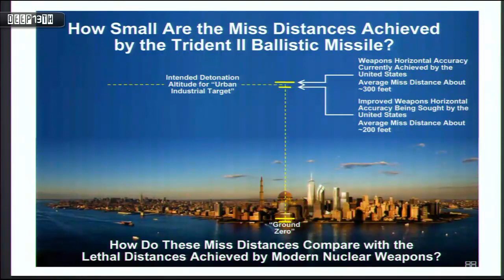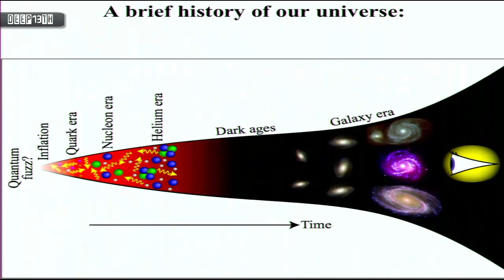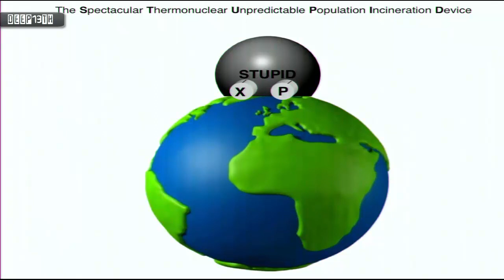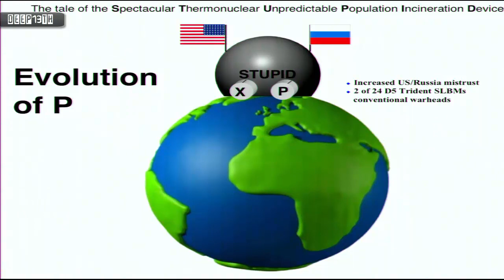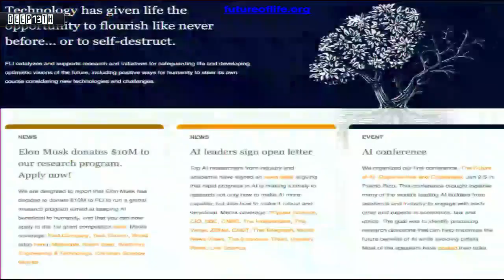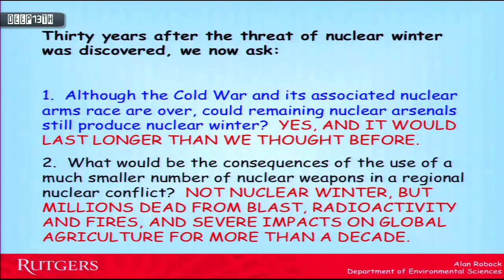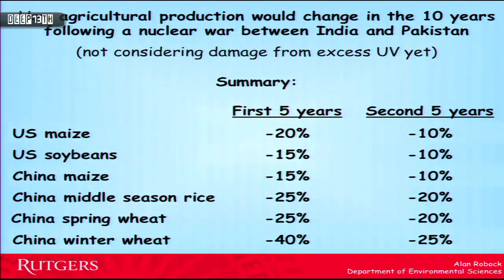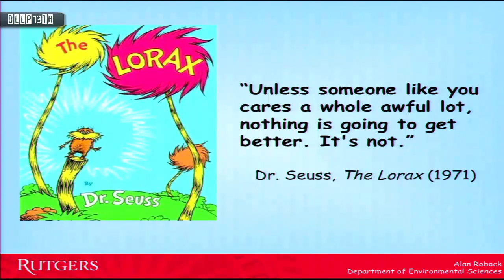Nuclear Watch: Helen Caldicott Symposium The Dynamics of Possible Nuclear Extinction 3/1/ 2015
A unique, two-day symposium at which an international panel of leading experts in disarmament, political science, existential risk, artificial intelligence, anthropology, medicine, nuclear weapons and other nuclear issues.

A project of The Helen Caldicott Foundation